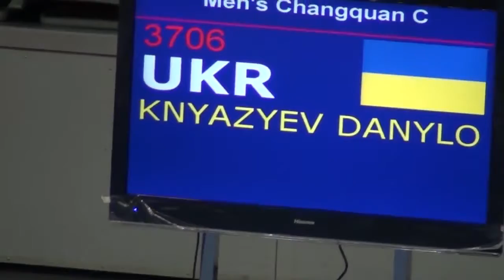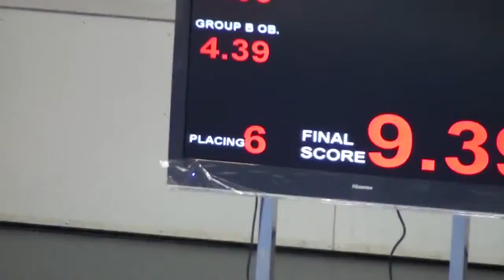Чанцюань 32 формы Князев Данил ЧМ 2012 Макао